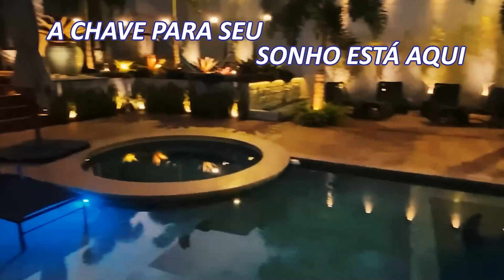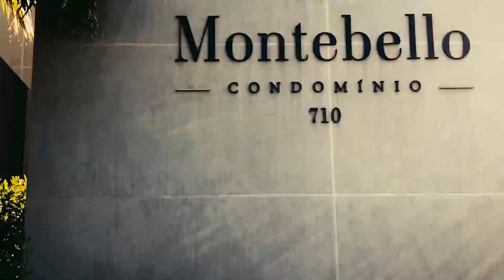ESPAÇO DO IMOVEL PGM 01 22 08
AQUI NESSE PROGRAMA VOÇE PEGA AS MELHORES OFERTAS DE IMOVEIS DE CRICIÚMA E REGIÃO